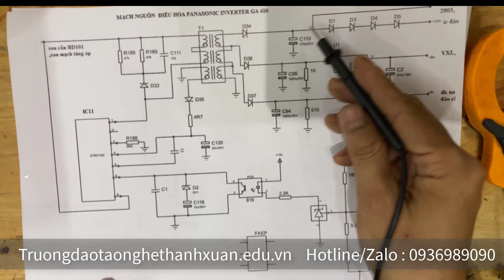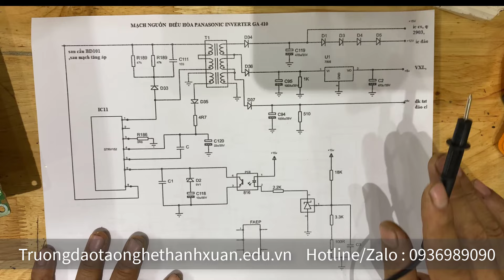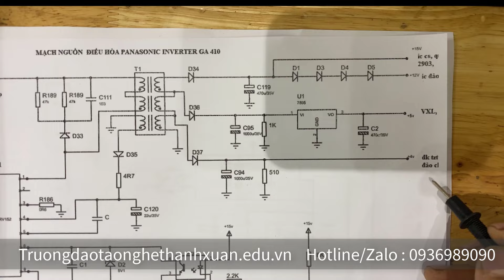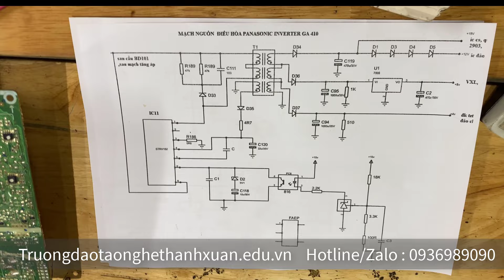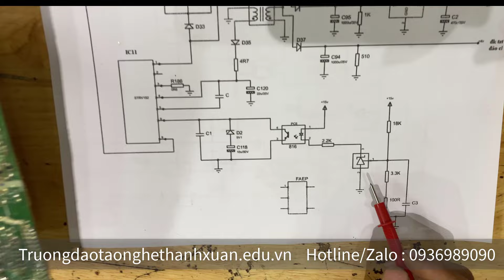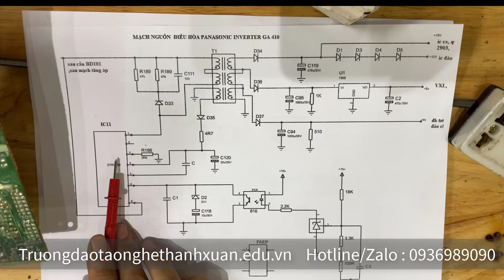HD Kiểm Tra Sửa Chữa Lỗi Mất Nguồn Trên Bo Dàn Nóng Điều Hòa Inverter II Dạy Nghề Thanh Xuân 93NT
TUYỂN SINH HỌC NGHỀ
Hệ : Sơ cấp , Trung cấp , Cao đẳng
Đào Tạo 20 nghề :
🎯 Sửa chữa ô tô, xe máy, điện lạnh
🎯  Điện dân dụng, điện công nghiệp, điện nước
🎯 Điện kỹ thuật, điện tổng hợp
🎯 Nấu ăn, may thời trang , điện thoại, sửa máy may, vi tính .
Hồ sơ nhập học gồm :
ĐC  : 93 Nguyễn Tuân – Thanh Xuân – Hà Nội
☎ Hỗ trợ tư vấn : 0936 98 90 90 – 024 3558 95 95
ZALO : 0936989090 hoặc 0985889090